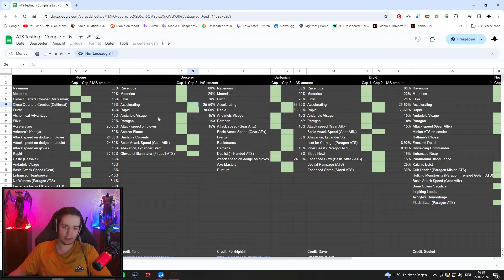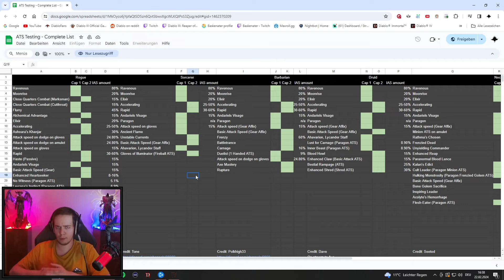Wie funktioniert Attackspeed in Diablo 4?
Hoffe es hilft euch weiter!